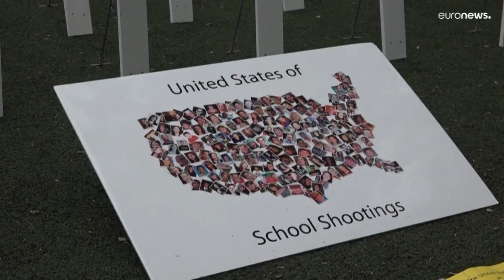Tueries aux Etats-Unis : le Congrès prend des mesures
Aux Etats-Unis, des sénateurs républicains et démocrates se sont mis d'accord sur certaines mesures relatives aux armes à feu après la tuerie d'Uvalde.